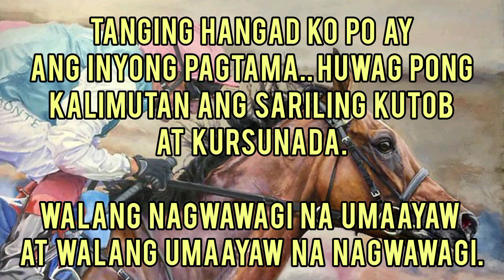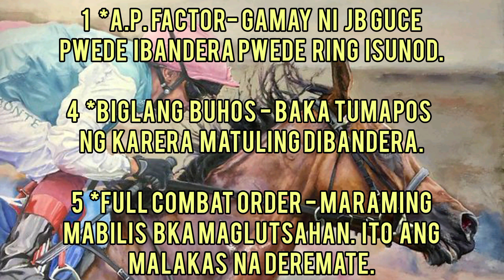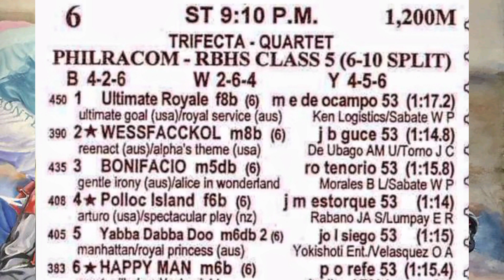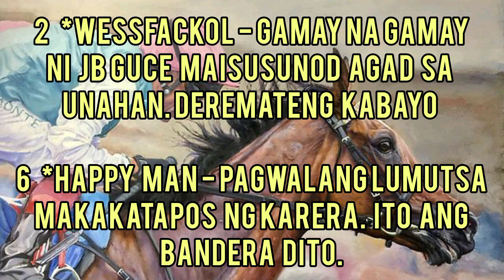Ka Patok -- Karera Tips & Guide Metro Turf (MMTCI) September 09, 2022. Friday Racing.